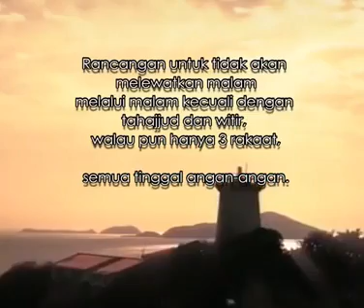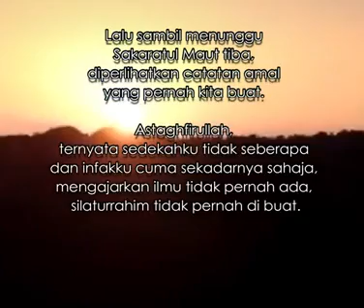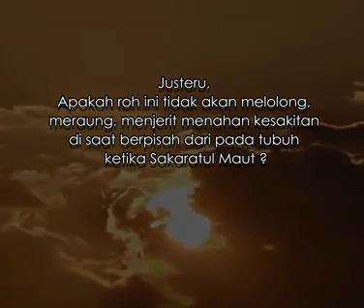Puisi Terlena - karya Buya Hamka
TERLENA

Waktu berlalu begitu pantas, menipu kita yang terlena
Belum sempat berzikir di waktu pagi, hari sudah menjelang siang
Belum sempat bersedekah pagi, matahari sudah meninggi

Niat pukul 9.00 pagi hendak solat dhuha, tiba-tiba azan zuhur sudah terdengar...
Teringin setiap pagi membaca 1 juz Al-Quran, menambah hafalan satu hari satu ayat, itu pun tidak dilakukan.

Rancangan untuk tidak akan melewatkan malam kecuali dengan tahajjud dan witir,
walau pun hanya 3 rakaat, semua tinggal angan-angan.

Beginikah berterusannya nasib hidup menghabiskan umur? Berseronok dengan usia?

Lalu tiba-tiba menjelmalah usia di angka 30,
sebentar kemudian 40,
tidak lama terasa menjadi 50
dan kemudian orang mula memanggil kita dengan panggilan
"Tok Wan, Atok, Nek" menandakan kita sudah tua.

Lalu sambil menunggu sakaratul maut tiba,
diperlihatkan catatan amal yang kita pernah buat...

Astaghfirullah, ternyata tidak seberapa sedekah dan infak, cuma sekadarnya,
mengajarkan ilmu tidak pernah ada,
silaturrahim tidak pernah buat.

Justeru, apakah roh ini tidak akan melolong,
meraung, menjerit menahan kesakitan di saat berpisah
daripada tubuh ketika sakaratul maut?

Tambahkan usiaku ya Allah, aku memerlukan waktu untuk beramal
sebelum Kau akhiri ajalku.

Belum cukupkah kita menyia-nyiakan waktu selama 30, 40, 50 atau 60 tahun?

Perlu berapa tahun lagikah untuk mengulang pagi, siang, petang dan malam?
Perlu berapa minggu, bulan, dan tahun lagi agar kita bersedia untuk mati?

Kita tidak pernah merasa kehilangan waktu dan kesempatan untuk menghasilkan pahala, maka 1000 tahun pun tidak akan pernah cukup bagi orang-orang yang terlena.

Puisi  oleh : Prof. Hamka ( Haji Abdul Malik Karim Amirullah )
Pujangga Nusantara

Disampaikan oleh  Ustadzah Norhafizah Musa

Terima kasih sudah menyaksikan video ini, semoga bermanfaat. Bagikan kepada keluarga, kerabat atau sahabat yang membutuhkan.

buya hamka harta yang kamu makan akan jadi kotoran